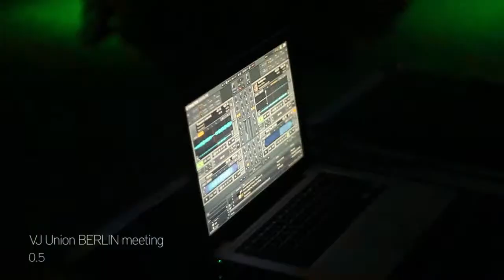VJ Union BERLIN Meeting